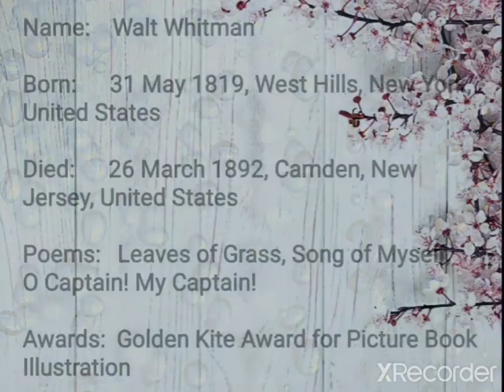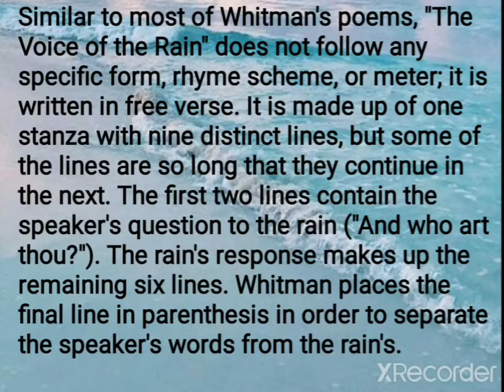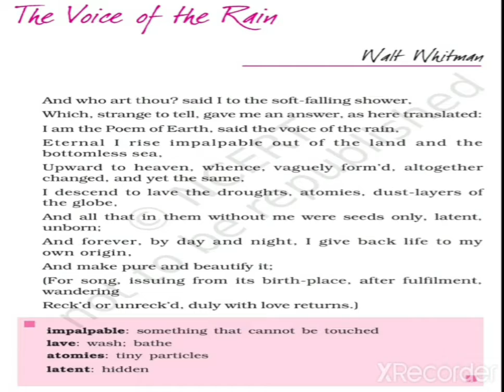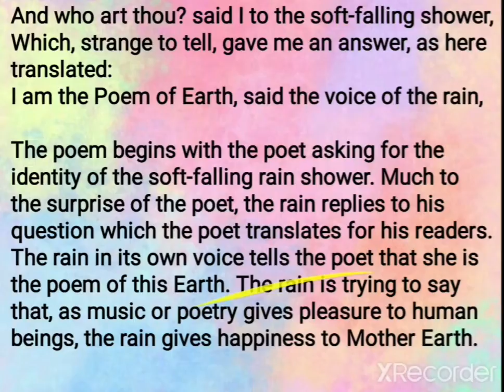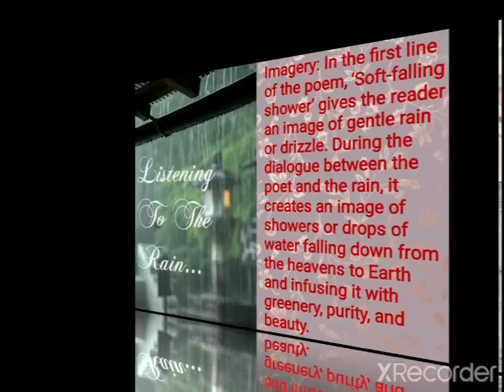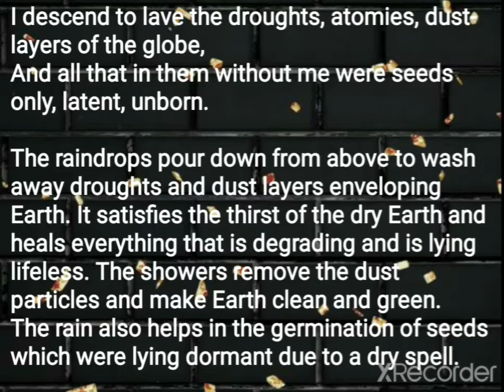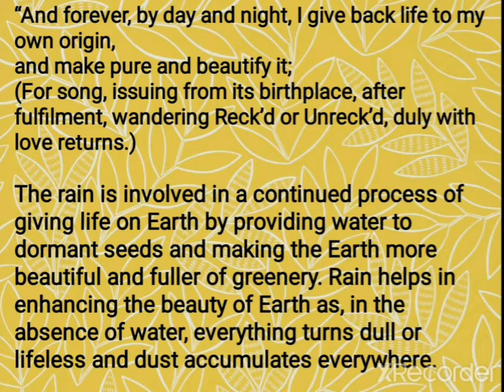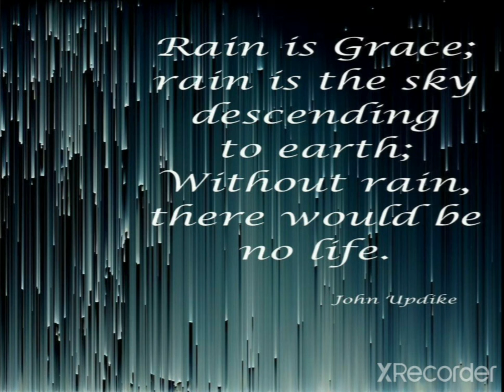THE VOICE OF THE RAIN - CLASS XI POEM- HORNBILL